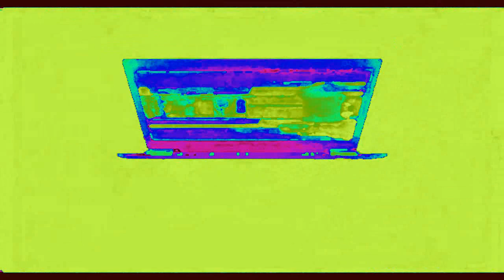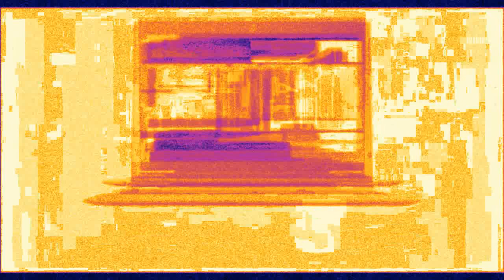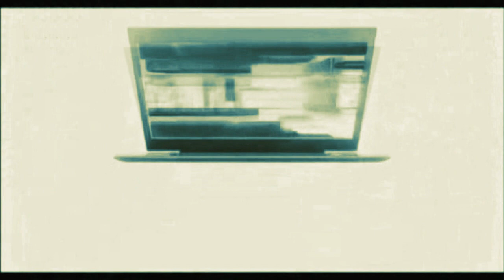12 minutes of Intel effects part 2